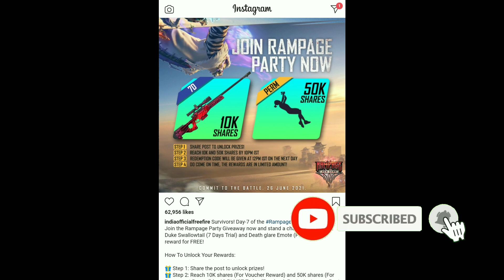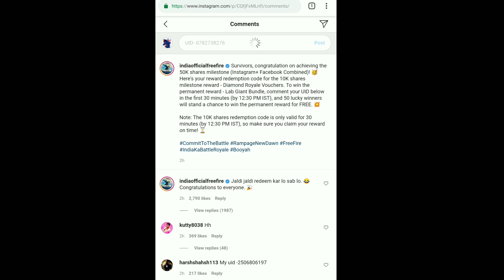Free Fire New Redeem Code | Death Glare Emote Redeem Code | Join Rampage Party Now Redeem Code Today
Region- India